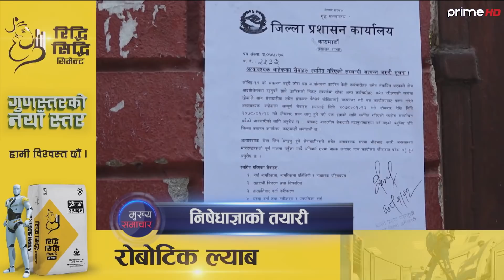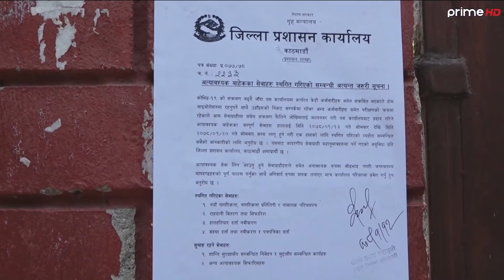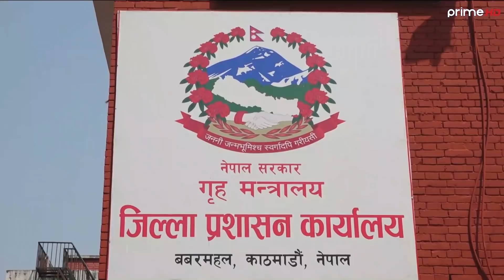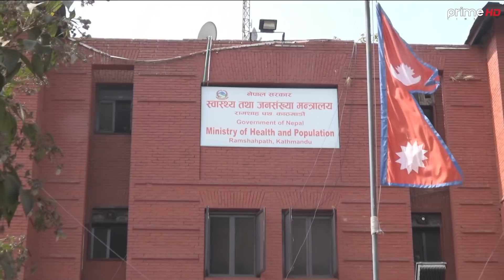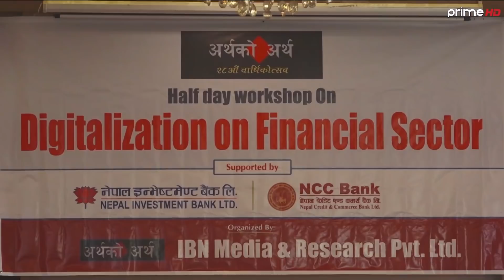प्राइम समाचार | 4 PM | बैशाख १३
Program: Prime News
News Reader: Sangita Katwal
Video By: Prime Times Television (HD)
More Useful Links :